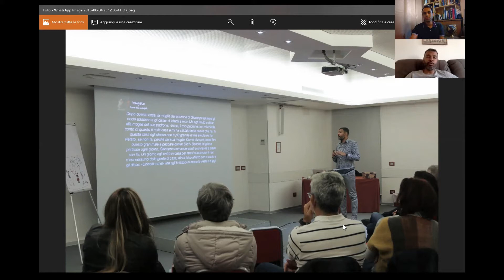Missões na Itália - Pr Luiz Carlos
Entrevista com o Pr Luiz Carlos dos Santos Jr, missionário pela SEPAL, que serve em Roma, Itália. Acompanhe mais esse ministério:

Sou Glauber Destro, um jornalista e missionário evangélico na Europa. Amo discutir como está a Igreja Evangélica nesse continente! Aqui compartilho várias informações sobre o tema, entrevisto toda semana missionários de diferentes países e procuro explicar os principais aspectos que precisamos saber para melhor servir nesse continente. Espero que você possa saber mais, orar, compartilhar com sua igreja, e seguir mais de perto esta Missão! Os europeus também precisam de Cristo!

WHATSAPP GRUPO "MISSÕES NA EUROPA"
Temos um grupo de missionários brasileiros pela Europa, junto com outros brasileiros que pretendem servir nesse continente ou apenas conhecer mais e orar por ele. Compartilhamos nossos ministérios, estudamos um país da Europa por semana e cada mês ofertamos a algum missionário que está na Europa e que precisa de ajuda. Caso você fazer parte disso, entre aqui para eu te conhecer e depois te adicionar no grupo